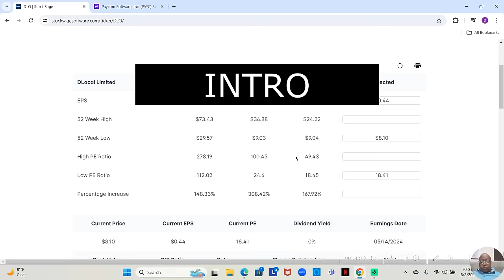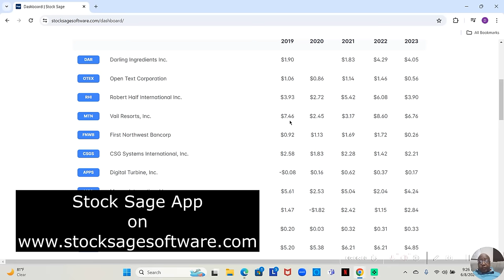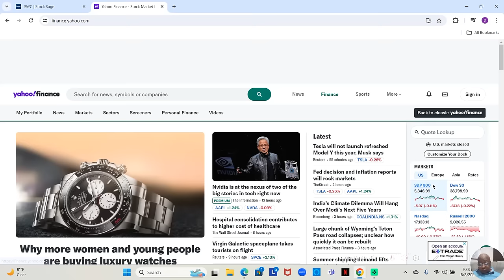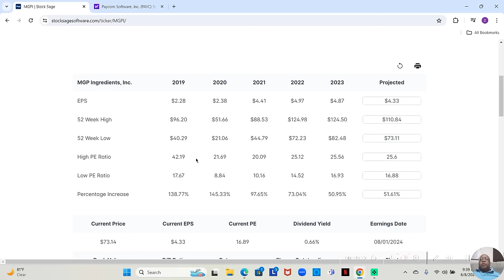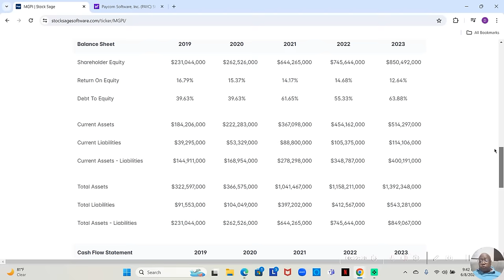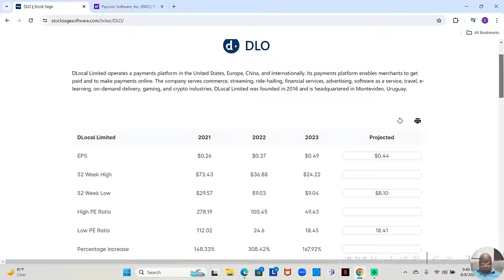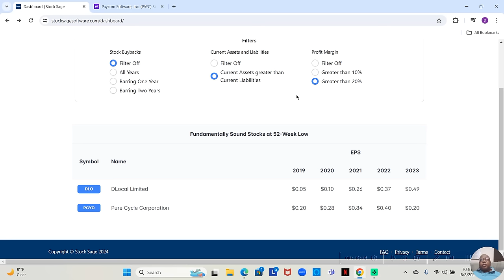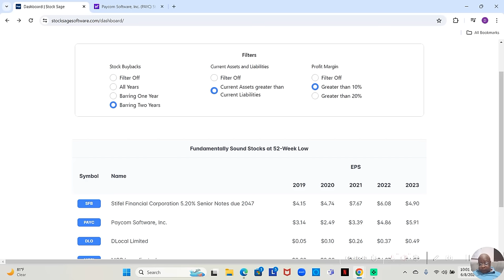How To Pick A Stock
In this step-by-step guide learn how to pick stocks like a pro. Whether you're a beginner or an experienced investor, this video will provide you with valuable tips and strategies to help you make informed decisions when choosing stocks for your portfolio. From conducting research to analyzing market trends, you'll be equipped with the knowledge needed to navigate the stock market with confidence. Watch now and start investing wisely!